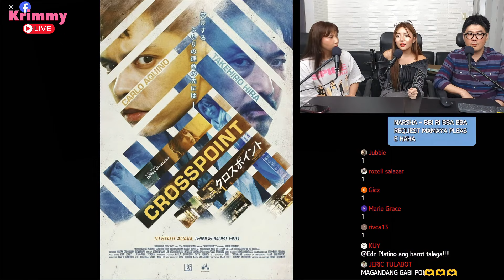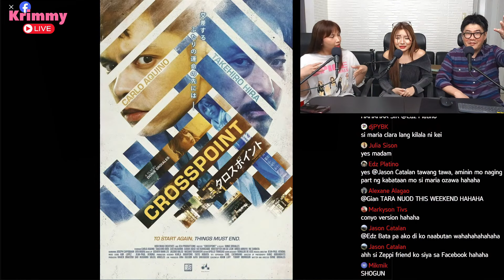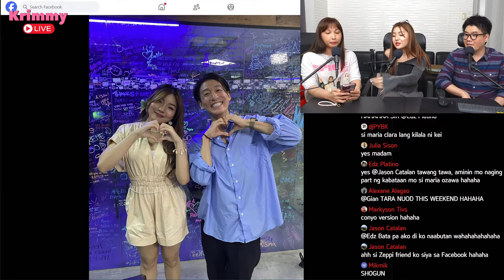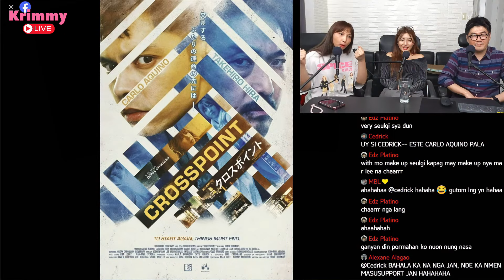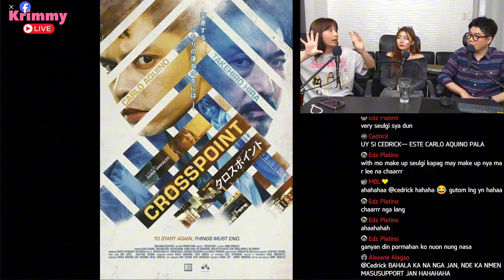Star Magic Actress, Kei Kurosawa's Debut Movie, Pang-International Agad! | Crosspoint Film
Star Magic Actress, Kei Kurosawa's debut movie, pang-international agad! The Filipina-Japanese actress who was also stars in Zoomers and Pamilya Sagrado shares her experiences working in Japan on the film, Crosspoint with Emmy-nominated Shogun actor, Takehiro Hira, and award-winning actor, Carlo Aquino. Nasa mga sinehan pa ang pelikula kaya nood na! It will also be released on Netflix... Congratulations na agad, Kei and the rest of the team~

KRIMMY LIVE streams Monday - Friday, 8PM - 12MN. Join our chikahan and kulitan everynight!

If there are other artists, creators, performers, and influencers who want to guest on our show, feel free to DM us!